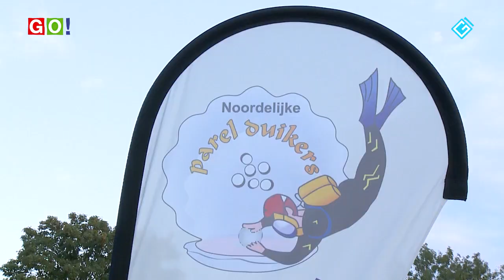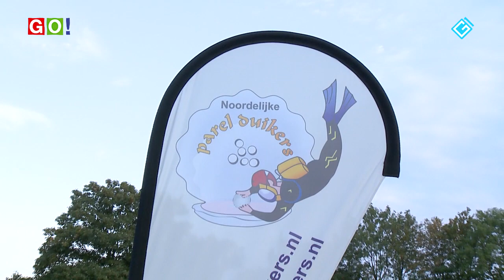zwembad de Ringberg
Zwembad de Ringberg in Scheemda,  dreigde 25 jaar geleden gesloten te worden. Door initiatieven vanuit de bevolking werd een stichting opgericht, die het gelukte om het zwembad te behouden.
Nu 25 jaar later is het zwembad springlevend en door de prachtige zomer had men ook aan belangstelling niet te klagen. Alle reden dus om dit met alle vrijwilligers en sponsoren te vieren. Wij waren met onze camera er bij.